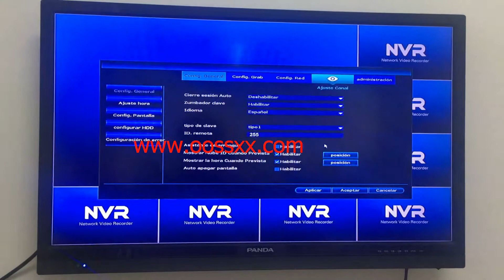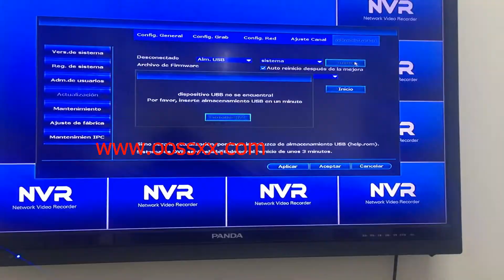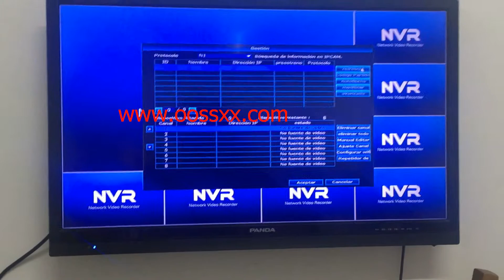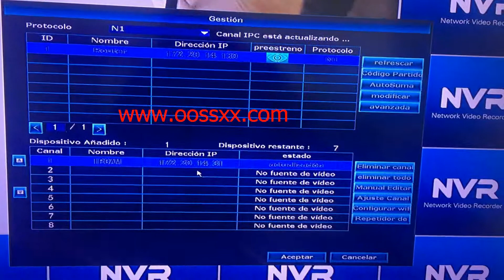OOSSXX Anadir el extendedor al sistema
1.cámaras de vigilancia inalámbricas
2.cámara vigilancia exterior wifi inalambrica
3.kit de camaras de vigilancia exterior
4.sistema de camaras de seguridad interior/exterior
5.sistema camara de seguridad inalambrica
6.camaras de vigilancia wifi interior
7.camaras de vigilancia wifi exterior
8.sistemas de seguridad inalambricos
9.grabador de cámaras vigilancia inalambricas
10.kit de video vigilancia